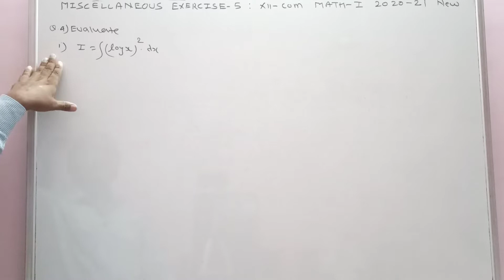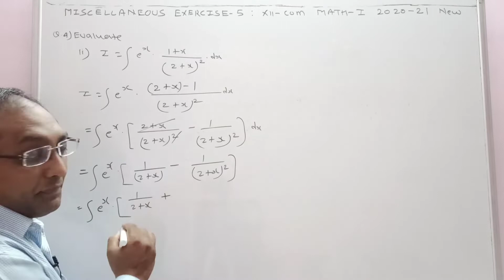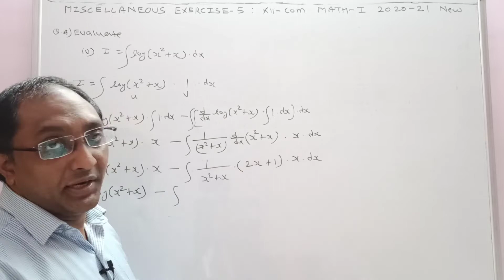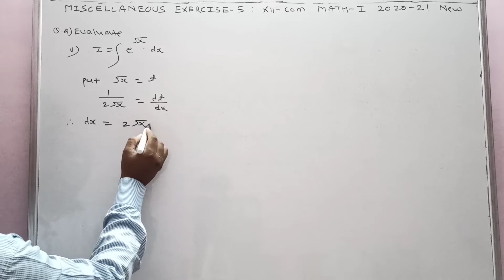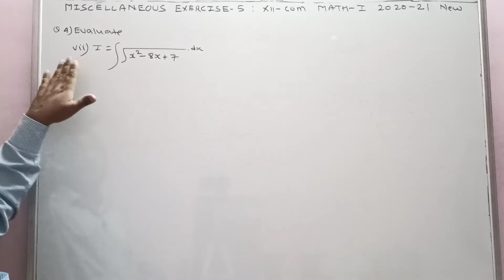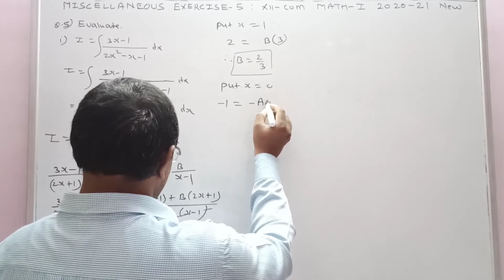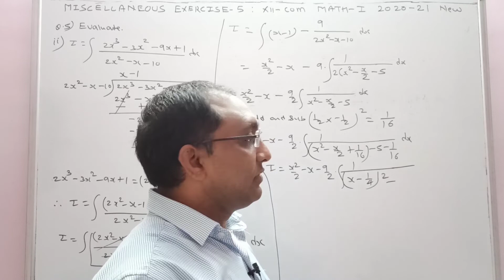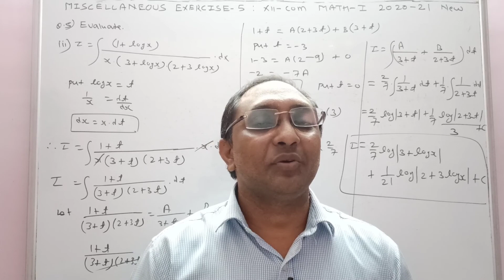No. 05 Miscellaneous Ex 5 Q.IV (Q.4 & Q5)/Integration|12th Com MATHS-1|| New syllabus 2020-21 HSC)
1. TO ERADICATE FEAR ABOUT   MATHEMATICS FROM LEARNERS MIND.

2.TO PROVIDE A COMPLETE SOLUTION OF MATHEMATICS & STATISTICS

3. TO PROVIDE SIMPLE EXPLANATION OF EACH TOPICS SO THAT I CAN CREATE  INTEREST IN LEARNERS MIND.

4. TO CONTRIBUTE A LITTLE OF MY KNOWLEDGE, TO THOSE STUDENTS WHO CAN NOT AFFORD HIGH COACHING CLASSES.

1)Integration Miscellaneous Exercise 5

This video is about Topic Integration for class 12 th HSC Board of Maharastra ( Commerce ) New syllabus 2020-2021